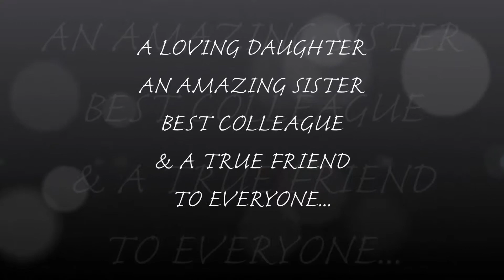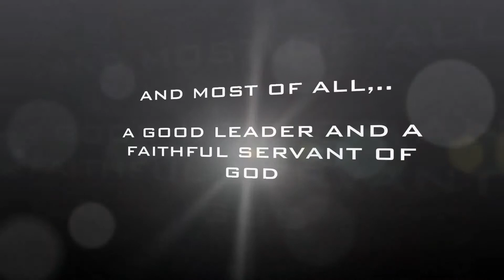karen bday 2014